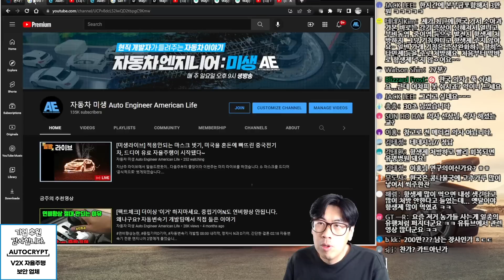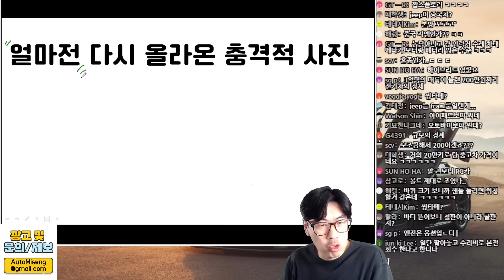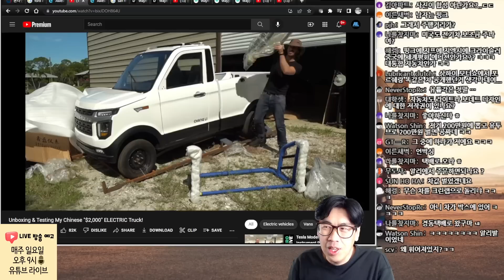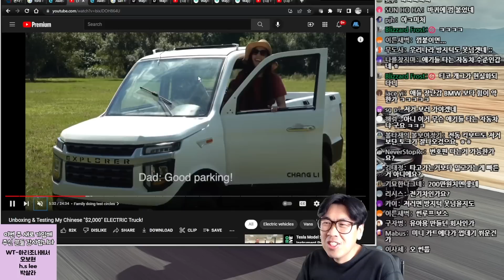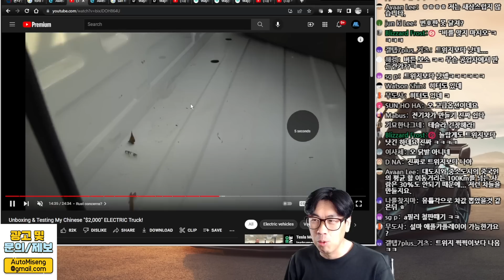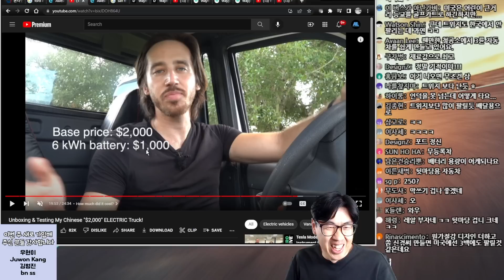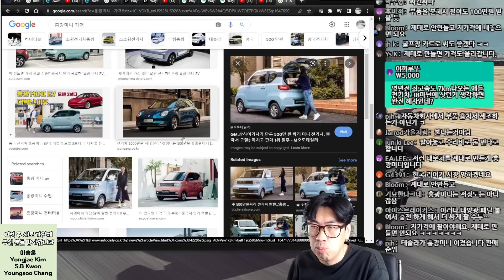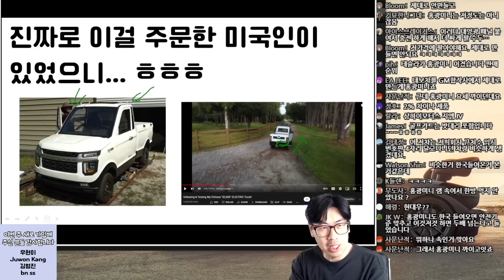다른 전기차 회사들 다 망하라는건가?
이 가격에 이런 제품을 만들어 낼수 있는곳은 전세계에서 중국 뿐일듯..